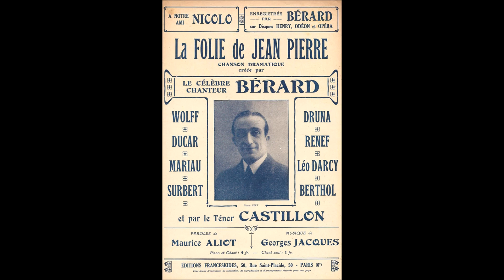Bérard " la folie de Jean-Pierre " 1926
Bérard de l'Eldorado  " la folie de Jean-Pierre "
de Georges Jacques et Maurice Aliot avec orchestre
disque 78 tours Odéon saphir n°SP.1.430 de Octobre 1926